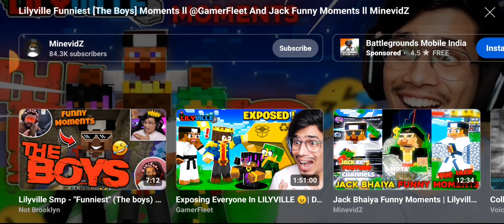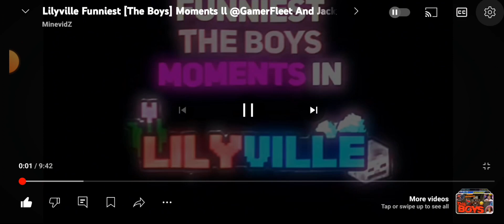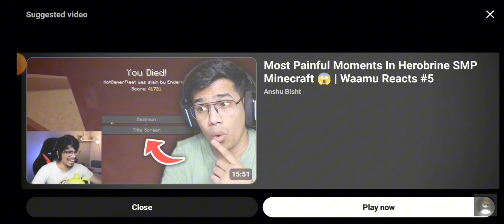Gamerfleet & Jack bhaiya funny moments/ wait for end 😂🤣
Minecraft video
minecraft survival
minecraft hindi
minecraft funny moments
minecraft shorts
gamerfleet Funny moments
gamerfleet & Jack bhaiya funny moments